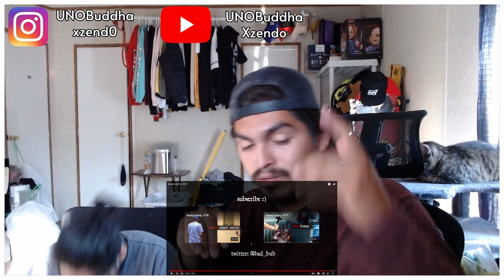Scary Comp. V25 | REACTION VIDEO!